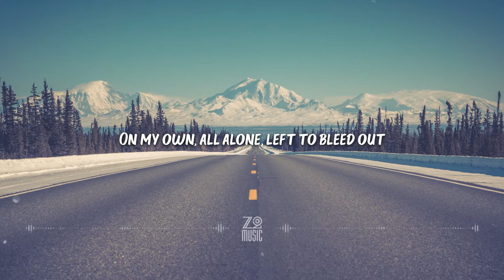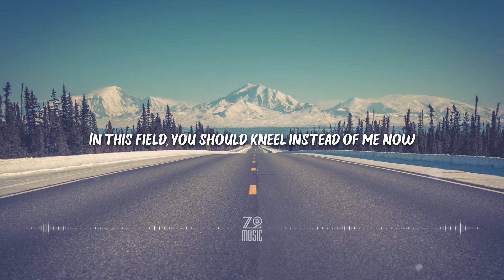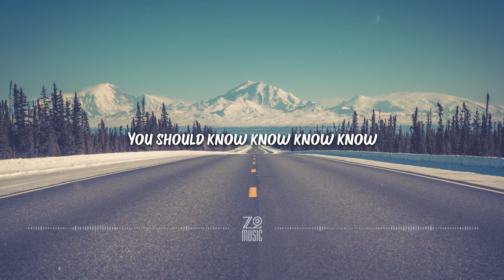Daxten, Wai - About to Explode (feat. Astyn Turr) [Lyrics / HD] | Featured Indie Music 2020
Lyrics

I was knocked down, heard the countdown
Through the haze, in the face of defeat yeah
(Of defeat yeah)
I was ruled out with no bailout
On my own, all alone, left to bleed out
(Left to bleed out)

But I rose up from the ground
Just like I was spellbound
All the odds were against me
(The odds were against me)
So I picked up the pace
and now I’m the race
Give me some space

I’m a movement
And I ain’t losing
Gonna go go go go
Like a bullet
Won’t take no bullshit
You should know know know know
I’m about to explode

So I’ve been told, that I should fold
and give in, I can’t win in this the game no
(In this the game no)

Hear me laughing, I’m the new thing
In this field, you should kneel instead of me now
(Instead of me now)
Yeah I rose up from the dead
Your words inside my head
(Odds were against me)
But now I lead ahead of grace
I’m winning this race

I ain’t asking for permission no
I Don’t have to say I’m sorry
(I’m sorry)
I ain’t staying, in the background no
'Cause I don’t need your worries

I’m a movement
(Go go)
Like a bullet